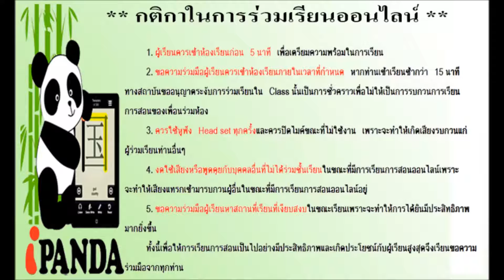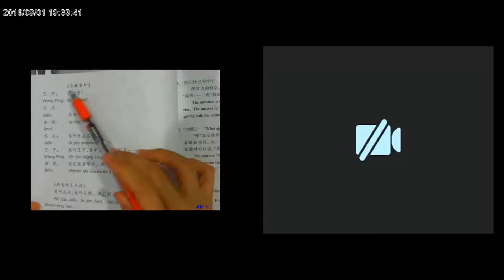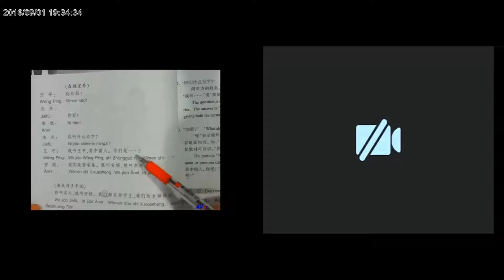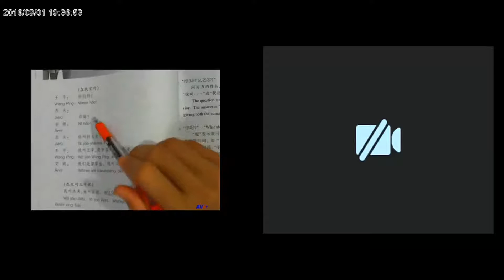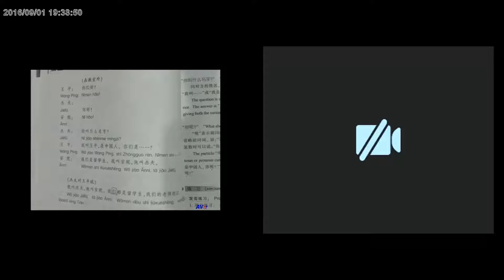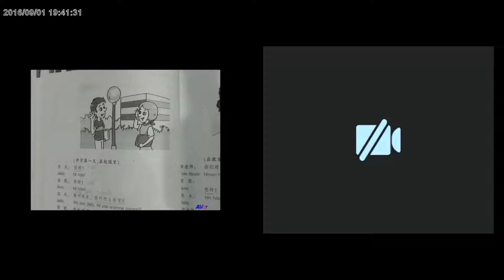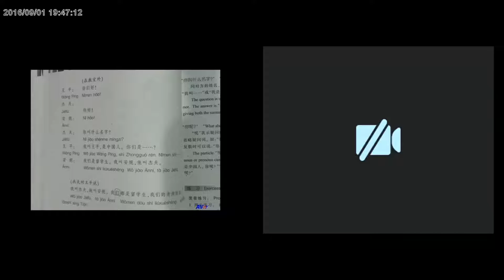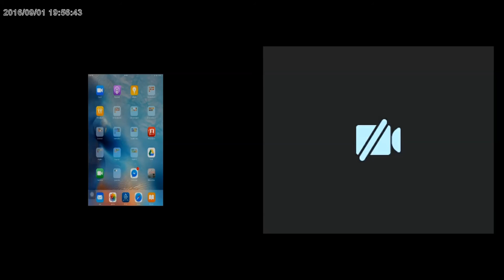สอนภาษาจีน ออนไลน์ A001 HK1 บทที่ 4 เเละคำศัพท์ (01/09/2016) ตอนที่ 3/3